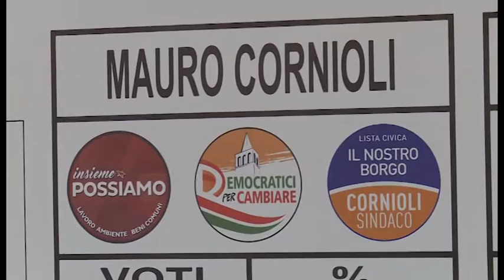Sansepolcro, la vittoria di Mauro Cornioli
Mauro Cornioli è il nuovo sindaco di Sansepolcro